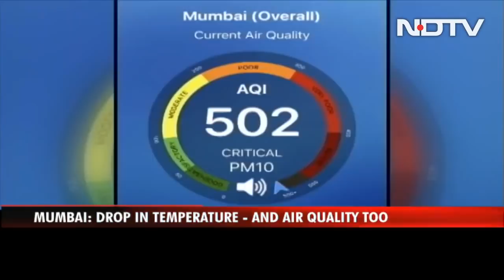Mumbai Warms Up With Memes On An Unusually Chilly Day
Mumbai grappled with an unusually cold weather this morning as light rain and chilly winds swept through the city, leaving citizens to warm up with memes on social media.